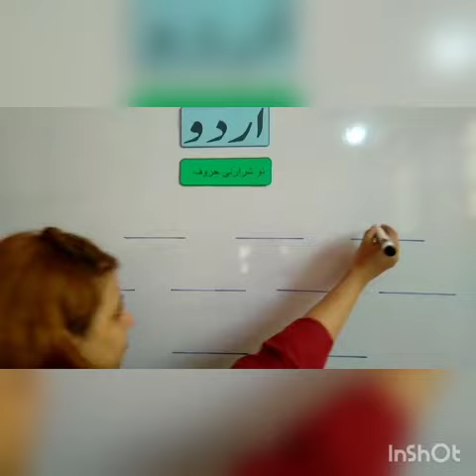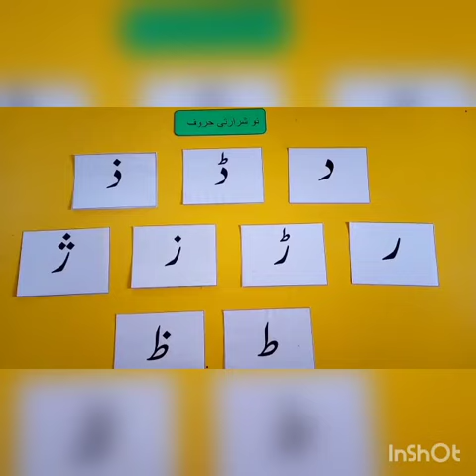شرارتی نو حروف | Pre-primary level 3 | Proactive schooling system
Through this video children can understand about shararti no haroof clearly .

Huroof-e-tahajji ki adhi ashkal through the activity | Pre-primary level 3 |
  Proactive Schooling system